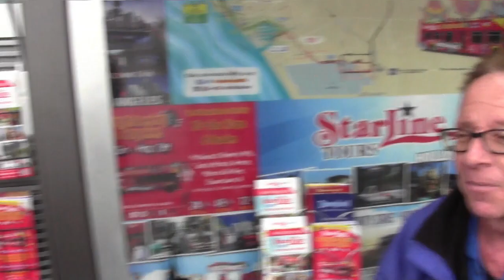Penrose Vacation Travel Vlog Three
After just landing in Hollywood in 2017 we started walking from our hotel in West Hollywood to Grauman's Chinese Theatre. As soon as we turned the first corner we ran into this character.